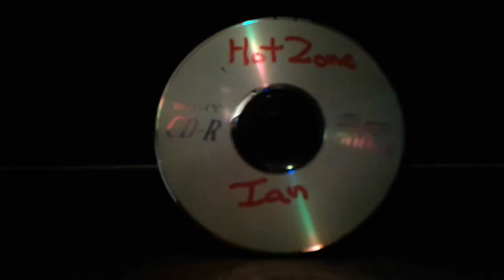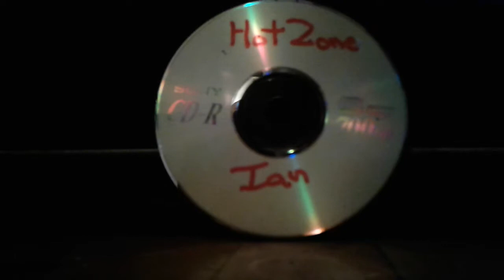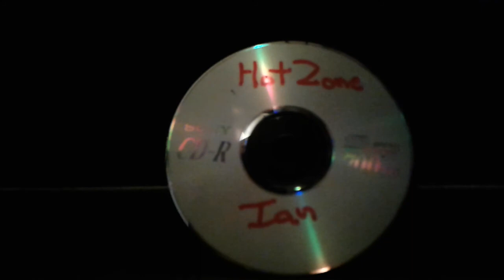ROY WAGNER'S MUSIC RODAN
ORIGINAL COMPOSITION BY ROY WAGNER